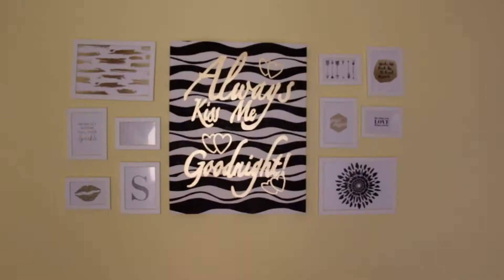Q&A | SPONSERED BY STARBUCKS | chiks' Vlogs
we did other stuff in this vlog as well lol